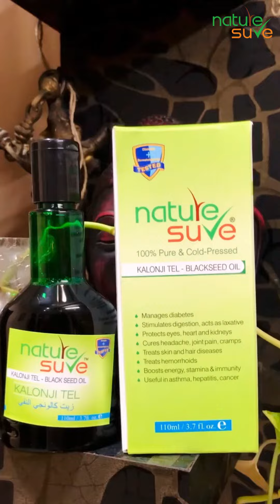मैं ready हूँ इन viral infections जैसी बीमारियों का सामना करने के लिए । ऐसे 🤫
मैं ready हूँ इन viral infections जैसी बीमारियों का सामना करने के लिए ।
वो कैसे ? वो ऐसे 🤫👇🏻